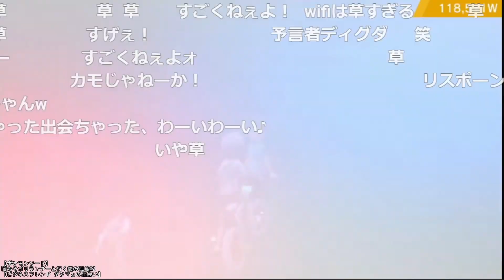【愛の戦士】凄くないポケモンを見せつけられる愛の戦士【2020/07/05】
懐かしい面々